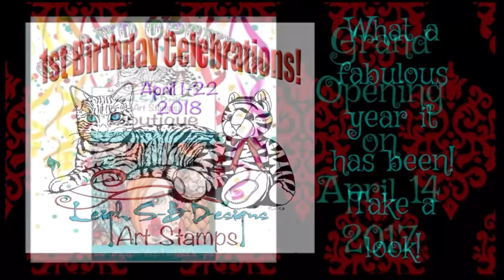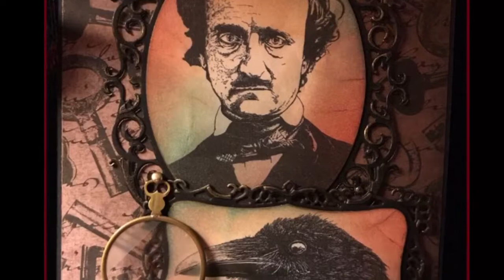LeighSBDesigns 1st Birthday Celebrations🎉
LeighSBDesigns 1st Birthday Celebrations have begun🎉  What a fabulous year it has been, thank you so much for your support😀

Come join the party @ LeighSBDesigns Inspiration Blog!

LeighSBDesigns Etsy Boutique SALEbration🎉
Sale ends @ midnight pacific

Happy Stamping!

Video content is copyright Leigh Snaith-Brunton, LeighSBDesigns